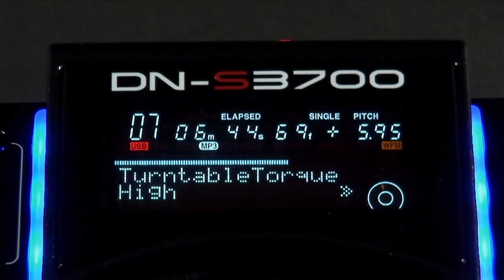BATALLA NACIONAL DE DJS EN CUNDINAMARCA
14 OCTUBRE DE 2012 -
PROMO BY DJMAOMIX.RECORDS
VOICEOVER OSCAR GOMEZ